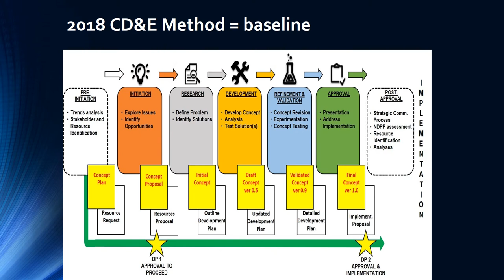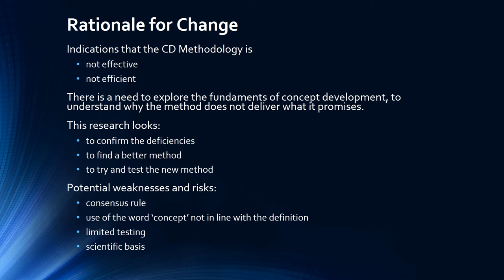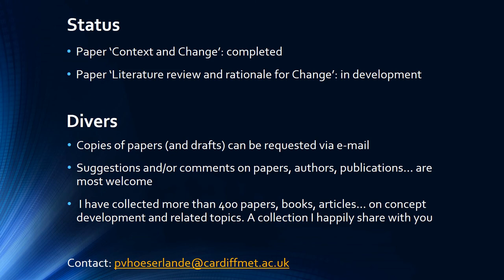ICDE21 booth: A Critical Evaluation of the NATO Concept Development & Experimentation Methodology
Information about my doctorate on a Critical Evaluation of the NATO Concept Development & Experimentation Methodology. This is also a call for support by sharing knowledge and experience, as well as an offer to share my Info.